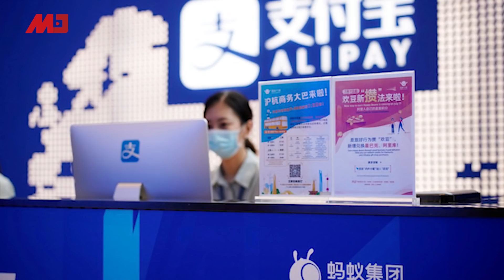秦刚比王毅更狠！闭门会议怒斥美国代表闭嘴；赵薇遭封杀18天，微博4字留言引猜测；SOHO中国股价大跌三成，潘石屹现身美国；官媒剑指平台经济，支付宝将被拆解∣中国新闻（20210913）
00:10刚显露战狼本色，闭门会议竟要美代表闭嘴
03:10赵薇遭封杀18天，微博4字留言引猜测
04:31SOHO中国股价大跌三成，潘石屹现身美国
07:30东南亚外交战，王毅拉拢越南后再到柬埔寨大撒币

11:10官媒发言剑指平台经济，支付宝将被拆解